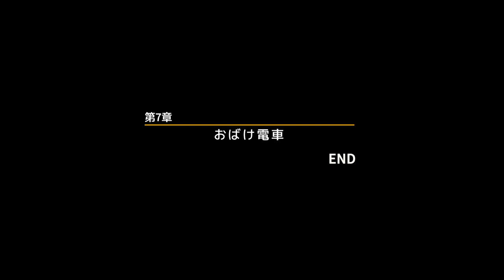忘れられないひと夏の不思議な大冒険「忘れないで、おとなになっても。」＃7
なにもかもに夢中になれたあの頃、毎日が冒険だったあの頃を覚えていますか？

ニンテンドーeショップ

Steam